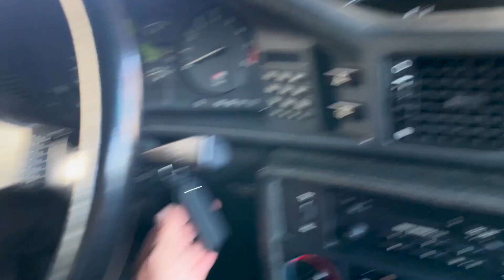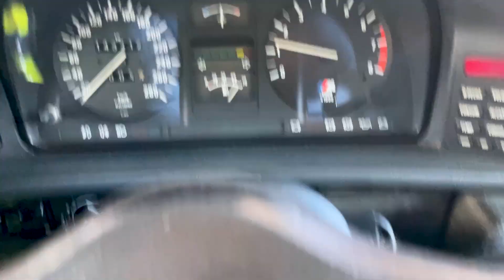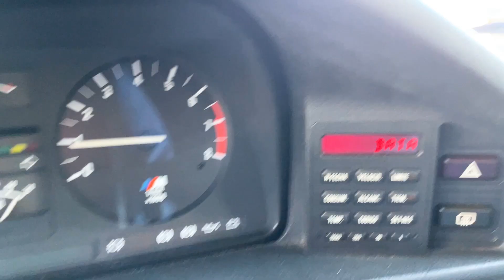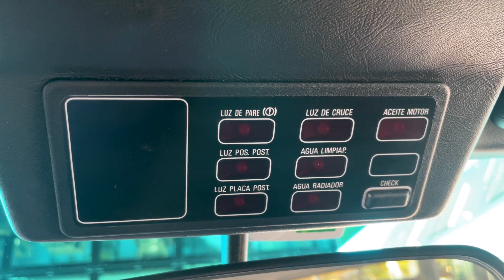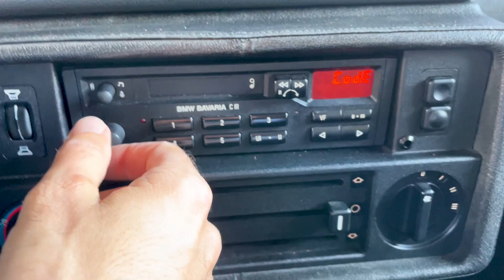MEIN GOTT: Am pus mâna pe BMW M5 E28!!!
Am făcut o vizită la BMW Group Classic și am pus mâna pe originalul M5. E28. Adică mașina de la care a început totul și mulțumită căreia avem acum M5 Competition, spre exemplu. Testul e filmat pentru noul sezon SuperSpeed la Pro TV, care începe fix pe 11 septembrie, dar până atunci avem aici walkaround cu o mașină extrem de emoționantă.